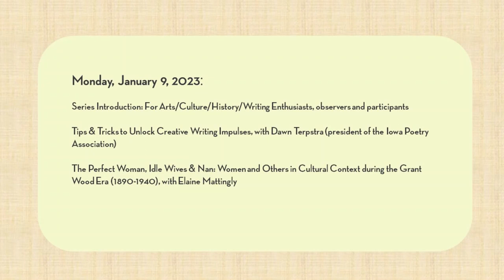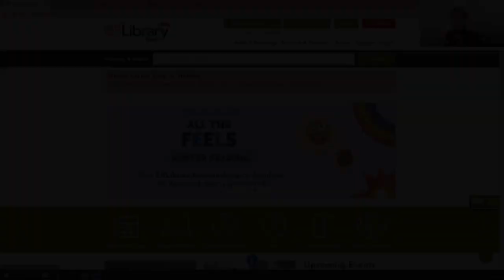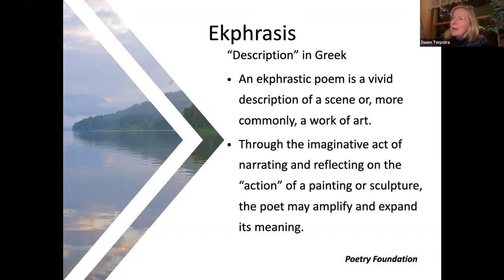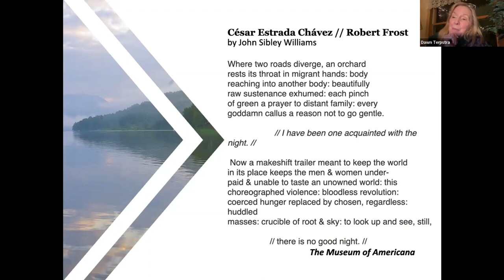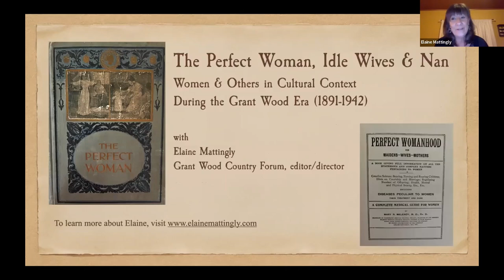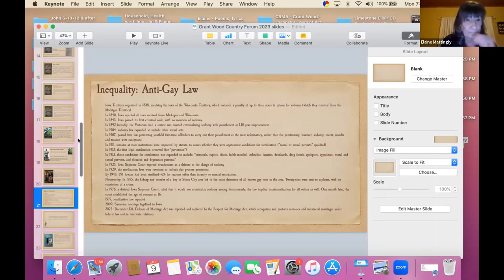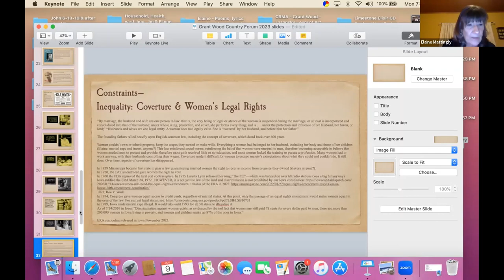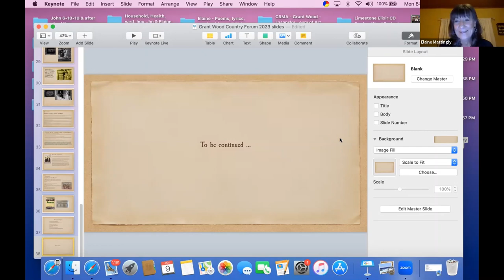Grant Wood Writer's Forum: January 9, 2023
This is the introductory session of the Grant Wood Country Forum's 2023 season, recorded on January 9th, 2023.